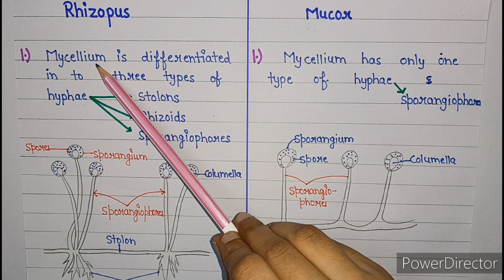Difference between mucor and rhizopus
differencebetweenrhizopusandmucor
comparisonbetweenmucorandrhizopus